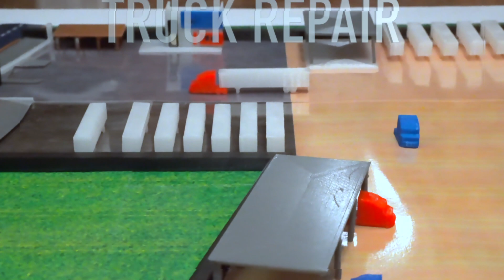Exploring Truck Lot with EFUGY’s Precision 3D Printed Model | PLA Filament Showcase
Dive into DSM Transport’s truck and trailer lot, visualized and materialized through EFUGY's high-precision 3D printing technology. This video offers a captivating "fly-through" of our meticulously crafted 3D printed model, illustrating the proposed architectural developments and spatial management of DSM’s property in Laredo, Texas.

🚚 DSM Transport, LLC:
Embark on a journey through the proposed developments and spatial layouts of DSM Transport’s future lot. Experience the precision and aesthetic of EFUGY's 3D printing, revealing the practicality and utility of implementing 3D printed scaled models in real estate and property development planning.

🖨️ EFUGY's PLA Filament – A Key to Precision:
The model has been crafted using EFUGY’s PLA 3D Printer Filament, combining environmental responsibility and top-tier quality, ensuring each detail is replicated with precision and sustainability in mind.

📦 Wholesale 3D Printer Filament Case Packs:
For larger projects or reselling, explore our wholesale 3D Printer Filament Case Packs, providing you with bulk, premium quality filament at an exceptional value.

🔄 Connecting Digital Visualization and Physical Modelling:
EFUGY bridges the digital and physical realms of property development, providing coherent, tangible insights into planned developments, facilitating informed decision-making, and ensuring every spatial and aesthetic element is optimized before construction commences.